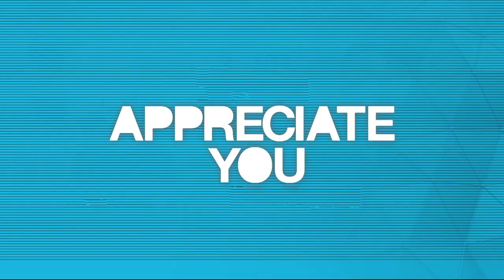Appreciate You with Michael Grady featuring guest Bomani Jones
Michael Grady talks with sports journalist Bomani Jones about the trouble with arguments over the music, becoming a sports journalist, life in Miami, the intersect of sports and politics, and more.